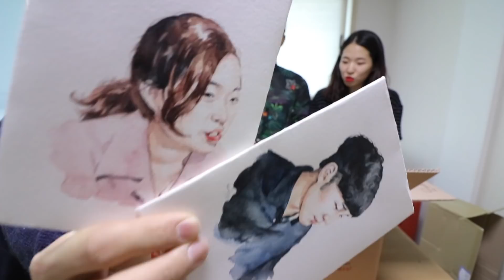슈퍼를 털어온 스케일의 선물 개봉기~! 5탄!!!!! [웃소 Wootso]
웃소 굿즈를 사고 영혼을 공유하자!!

[웃소 업로드 일정]
매주 화요일/금요일 여덟시에 여러분 폰 안으로 찾아갑니다~ 알람설정 꾹!

해리
페따화제 번창하세요~!
감사합니다 :3